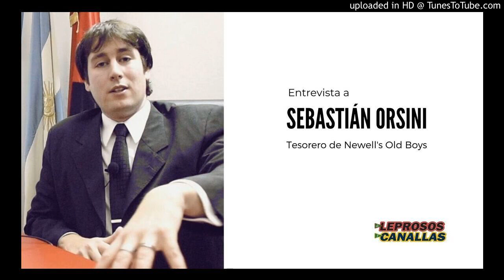Sebastián Orsini, tesorero de Newell's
Orsini habló en 'De Leprosos y Canallas' sobre el presente institucional.

✅ Escuchanos de L a V, de 12 a 13, por FM 88.9 o